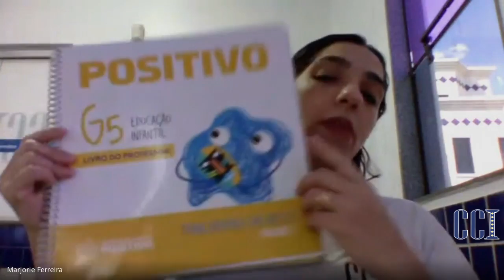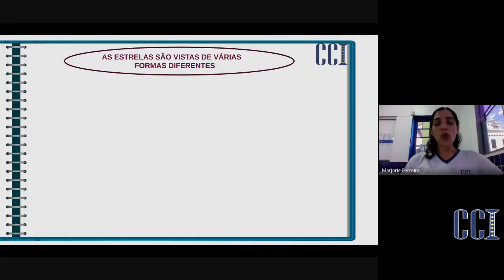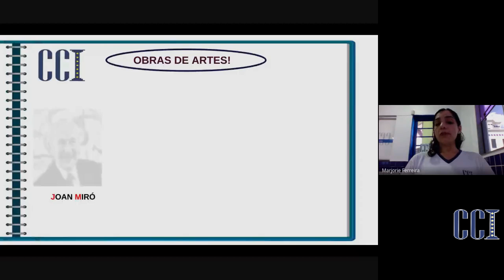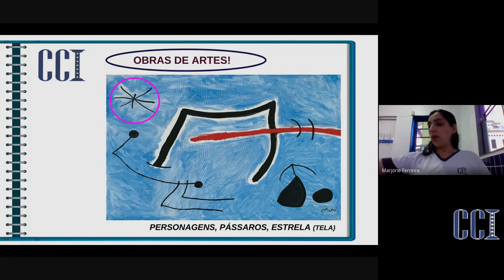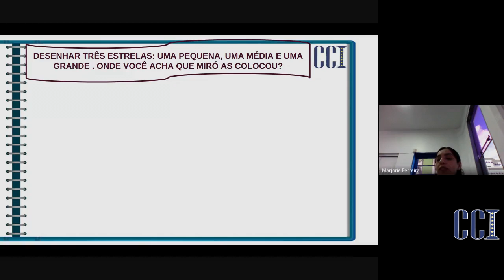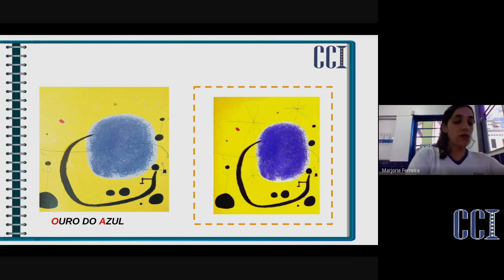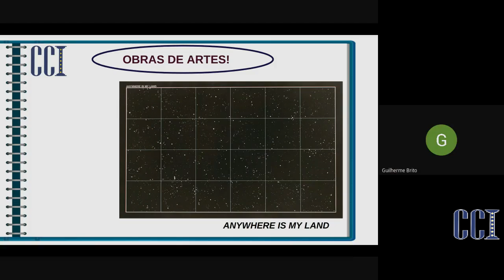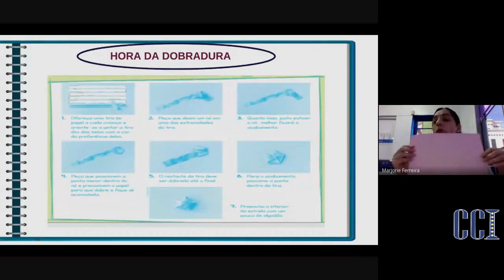JD2F Atividades 13/08 Professora Marjorie